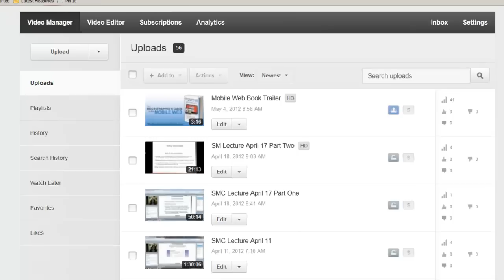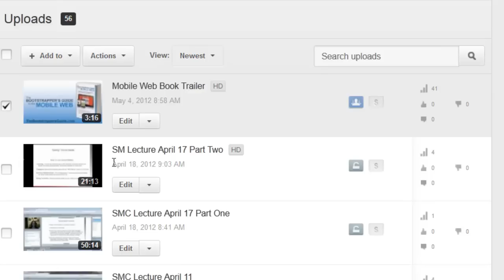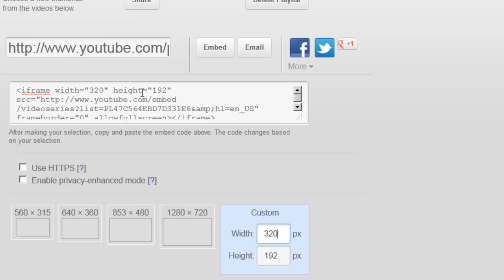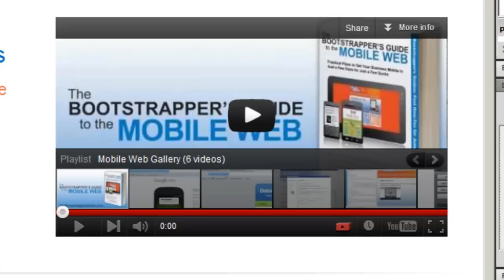Creating a YouTube Gallery 2012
The Bootstrapper's Guide to the Mobile Web author, Deltina Hay, demonstrates how to create a YouTube gallery for your blog or Website using playlists. This tutorial features the latest YouTube platform changes.